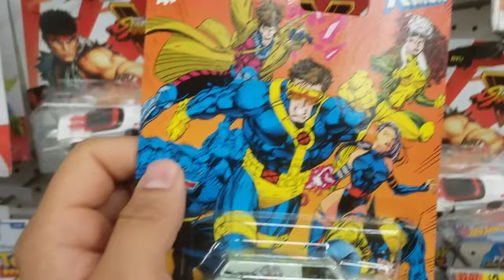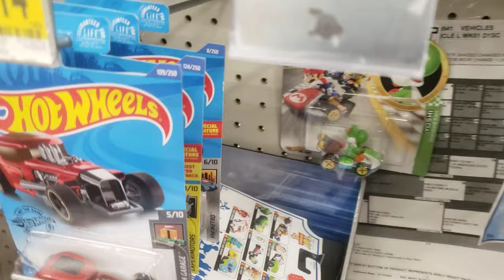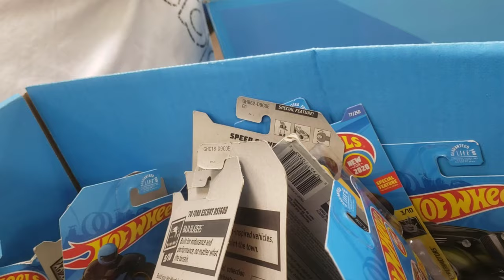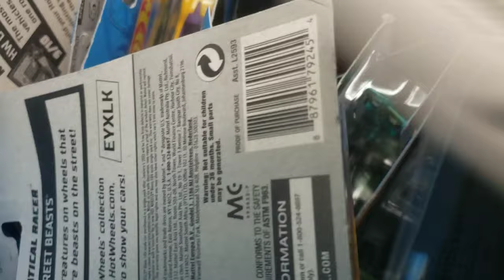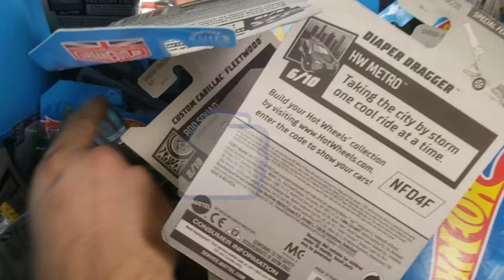Hot wheels walmart hunting |caceria fin de semana#hotwheels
caceria de hot wheels hotwheels custommexico zamac hot wheels lets go pickin hunting hot wheels